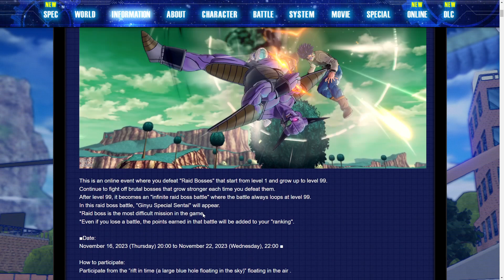Dragon Ball Xenoverse 2 New Raid With New Free Update Rewards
The newest raid on dragon ball xenoverse 2 is here and it does feature a new reward from the recent free update as well. Let me know if you will be doing this down below in the comments.